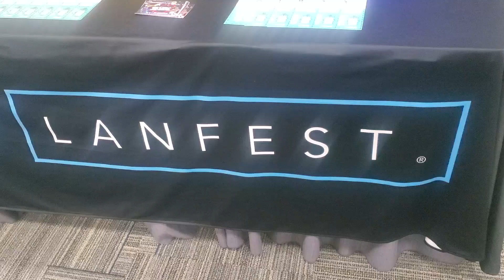San Diego LAN PC Game Room at 2023 San Diego Comic Con